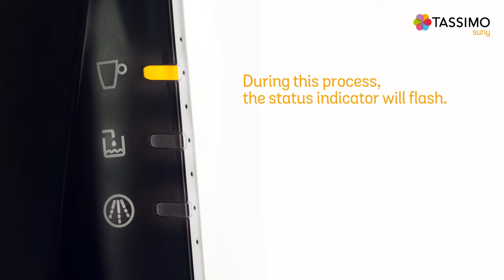TASSIMO SUNY - How to descale your machine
"Descaling Your TASSIMO SUNY machine is very important to prolong its life and to get the best quality drinks from your SUNY coffee machine.
In this descaling video, you will learn to descale your TASSIMO SUNY in a few simple steps.

By following these simple steps, you can descale your TASSIMO SUNY coffee machine using our descaling tablets:
1. When the 'calc' indicator lights up red, you should descale your TASSIMO SUNY.
2. You need a container with a volume of at least 17 fl. Oz. and TASSIMO descaling tablets.
3. Remove the water tank from your TASSIMO SUNY.
4. Fill the water tank with water up to the 'calc' mark and add two descaling tablets.
5. Reinsert the water tank into your TASSIMO SUNY and insert the service T-disc.
6. Remove the cup tray and place the container under the brew head.
7. Press the Start/Stop button for 5 seconds and the descaling programme starts.
8. The status and water tank indicator light up after about 30 minutes, which means that the first stage of the operation is finished.
9. To continue the process, you need a container with a volume of at least 9 fl. Oz. and a soft cloth.
10. Remove the water tank, clean it and fill it with water up to the 'Max' mark.
11. Replace the water tank and refit the cup platform.
12. Place the container under the brew head and press the start/stop button on your TASSIMO SUNY.
13. Empty the container and repeat the cleaning procedure three more times.
14. your TASSIMO SUNY is now descaled and ready for use again.

Keep your TASSIMO SUNY in perfect condition with our descaling tablets.
Each tablet removes limescale residue and calcium deposits to keep your TASSIMO SUNY coffee machine in perfect condition.
➞ SHOP TASSIMO SUNY or visit our webshop for delicious hot drinks for your TASSIMO